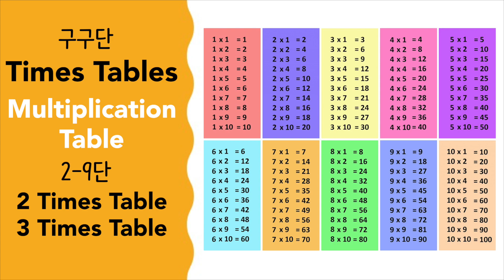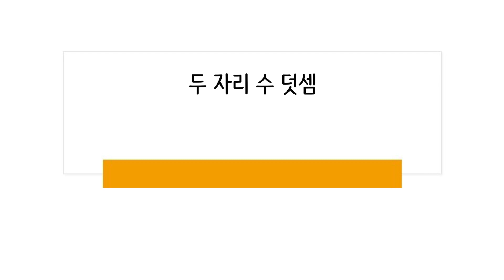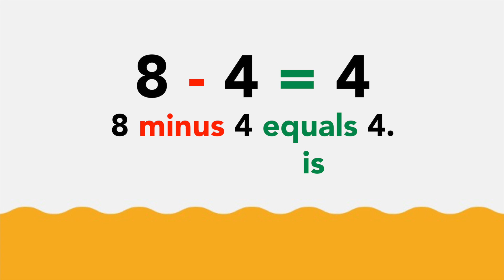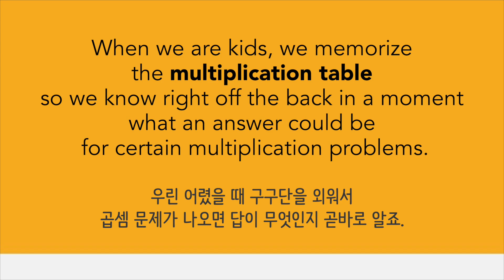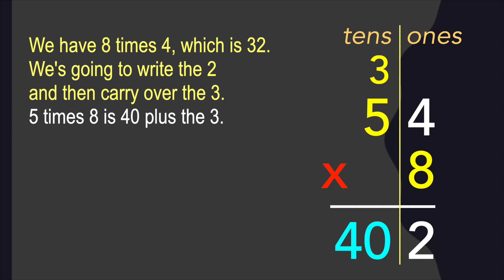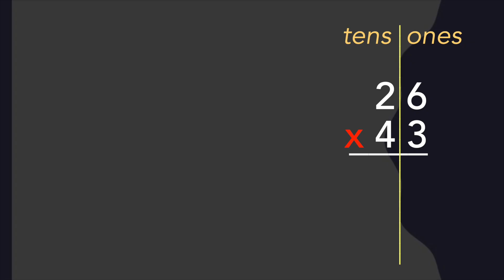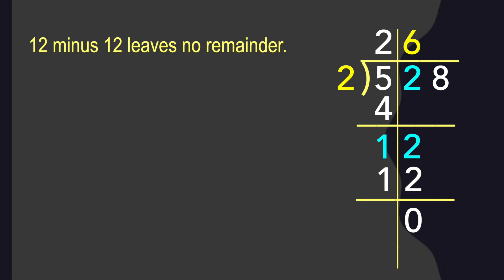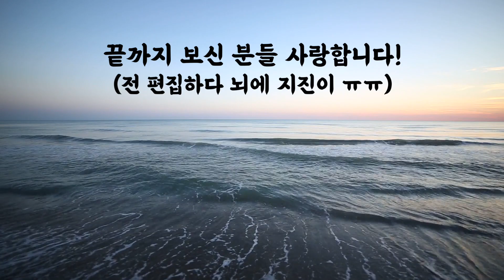덧셈 뺄셈 곱셈 나눗셈 사칙연산 산수 문제 초등 영어표현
0:27 Keywords
1:59 addition (덧셈)
3:12 two-digit addition (두자리 수 덧셈)
4:25 subtraction (뺄셈)
4:51 two-digit subtraction (두자리 수 뺄셈)
6:09 multiplication (곱셈)
8:48 two-digit multiplication (두자리 수 곱셈)
10:32 division (나눗셈)
11:21 528/2 나눗셈 설명

연산 arithmetic operation
사칙연산 four fundamental arithmetic operations
(four elementary mathematical operations of arithmetic)
덧셈 addition
뺄셈 subtraction
곱셈 multiplication
나눗셈 division
계산 calculation
계산하다 (동사) calculate
계산기 calculator
구구단 Times Tables ( Multiplication Table)
2단-10단 2-10 times table
한 자리 수 one-digit (single-digit)
두 자리 수 two-digit (double-digit)
세 자리 수 three-digit (triple-digit)

덧셈 addition
2 plus 4 equals 6. (=2 plus 4 is 6.)
6 plus 5 equals 11. (=6 plus 5 is 11.)
11 plus 7 equals 18. (11 plus 7 is 18.)

두자리수 덧셈 two-digit addition
What is 43 plus 27?
1 먼저 한 자릿수 3이랑 7을 더해. 그 다음에 두 자릿수 4랑 2를 더해.
You first add two ones 3 and 7, and then add two tens, 4 and 2.
2 3 더하기 7은 10니까 여기에 0을 쓰고 1은 두 자릿수로 올려.
Since 3 plus 7 is 10, you are going to write 0 here and then carry the 1 to the tens.
3 두 자릿수 1, 4, 2를 같이 더하면 7이 돼. 그래서 답은 70이야.
For the tens, you add 1, 4, and 2 together, which is 7. So the answer is 70.

뺄셈 subtraction
10 minus 3 equals 7. (=10 minus 3 is 7.)
두자리수 뺄셈 two-digit subtraction
What is 66 minus 54?
4 먼저 오른쪽 줄, 한 자릿수를 빼고 두 자릿수를 뺄 거야.
First, we are going to subtract the right column, the ones and then the tens column.
5 6 빼기 4는 2야. 그래서 숫자 2를 한 자릿수에 둬.
6 minus 4 is 2. So we put the number 2 under the ones column.
6 다음은 두 자릿수를 뺄 거야. 6 빼기 5는 1이야.
Next, we will subtract the tens column. 6 minus 5 is 1.
7 두 자릿수 밑에 1을 써. 그래서 정답은 12.
So we are going to write 1 under the tens. The answer is 12.

곱셈 multiplication
우린 어렸을 때 구구단을 외워서 곱셈 문제가 나오면 답이 무엇인지 곧바로 알죠. When we are kids, we memorize the multiplication table so we know right off the back in a moment what an answer could be for certain multiplication problems.

Basic Rules of Multiplication
0을 곱한 숫자는 0이다.
Any number multiplied by 0 is 0.  200 × 0 = 0
1을 곱한 숫자는 동일하게 유지된다.
Any number multiplied by 1 stays the same.  200 × 1 = 200.
숫자에 2를 곱하면 숫자가 두 배가 된다.
When a number is multiplied by two we are doubling the number.  200 × 2 = 400.
전체 숫자에 10을 곱할 때, 우리는 간단히 끝에 0을 쓴다. (1 × 10이기 때문에 10에 1 개의 0이 있다).
When a whole number is multiplied by 10 we can simply write a 0 at the end (there is one zero in 10 because it is 1 × 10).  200 × 10 = 2000.
100을 곱하면 끝에 0을 두 개 쓴다. 천은 끝에 세 개의 0을 쓴다.
When multiplying by 100, we write two zeros at the end. By a thousand, we write three zeros at the end and so on. 4 × 2000 for example is 4 × 2 = 8 with 3 zeros: 8000.

two-digit multiplication
9 곱하기 8은 72이므로 2를 쓰고 7은 넘겨.
9 times 8 is 72, so we're going to write the 2 and then carry over the 7.
다음은 8곱하기 2. Next, we need to multiply 8 by 2.
8곱하기 2는 16. 8 times 2 is 16.
다음은 16에 7을 더해. And then you need to add 7 to 16.
16 더하기 7은 23. 16 plus 7 is 23.
그래서 답은 232. So the answer is 232.

What is 54 times 8? (54x8=?)
8 곱하기 4는 32. We have 8 times 4, which is 32.
2는 여기에다 쓰고 3은 넘겨. We're going to write the 2 and then carry over the 3.
5곱하기 8은 40, 그리고 3을 3 더해. 5 times 8 is 40 plus the 3.
그건 43. That's 43.
그래서 답은 432. So the answer is 432.

What is 26 times 43? (26x43=?)
We are going to begin by multiplying 3 by 6. 3 times 6 is 18. So we are going to write the 8 and then carry over the 1. Next, we have 3 times 2 which is 6. And then we need to add 1 to 6 which is 7. Next, we are going to multiply 4 by 6 which is 24. We need to write 0 first because 4 indicates 40 here. We are going to write the 4 and then carry over the 2. And then we are going to multiply 4 times 2 which is 8. So we are going to add 2 to 8 which is 10. Now, we need to add these two numbers 78 and 1040. The answer is 1118.

Division 나눗셈
528/2 =?
Let's try 528 divided by 2.
First, how many 2s does it take to make 5 or almost 5? The answer is 2.
So we put the 2 as the first digit of our answer. Then we multiply 2 times 2 which is 4, and we subtract the 4 from the 5 which leaves us a remainder of 1. Now we move to our next digit and we need to bring down the 2 to combine with the remainder from the first digit. And then we ask how many 2s will make 12? The answer is 6. So we put 6 as the next digit of our answer. 12 minus 12 leaves no remainder. Finally, for our last digit, we bring down the 8 and ask, how many 2s will make 8? The answer is 4. Again, it leaves no remainder. The final answer is 264.